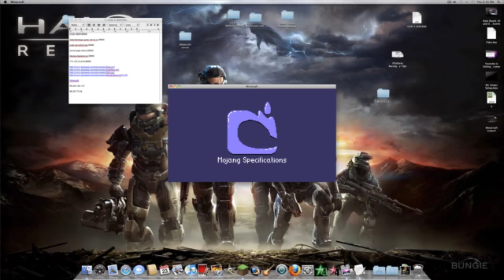Minecraft Multiplayer fun 003 part 2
uhh glitch or grief u ne the judge!